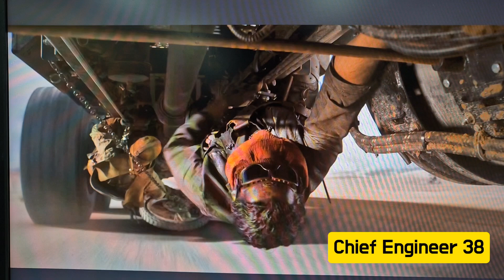선박 기관장이 알려주는 메드맥스 전투차량 연료호스 임시 수리방법